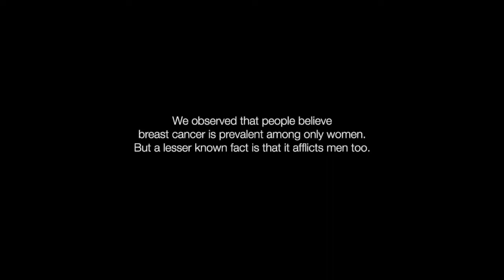Breast Cancer, Ogilvy & Mather